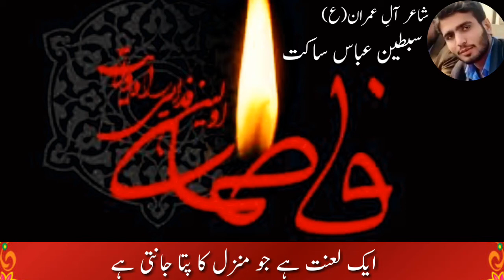Sibtain Abbas Sakit|Rodu Sultan Jhang|New islamic poetry|Bazm e Mehdi AS